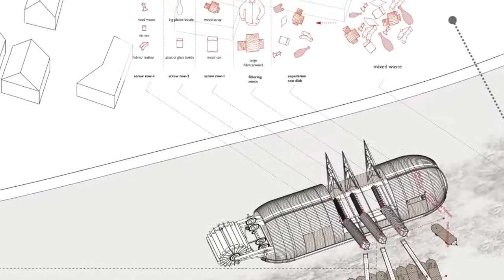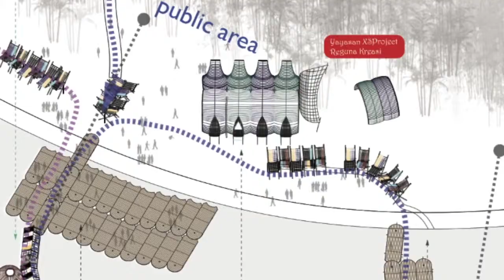sequence of village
Enter a description of the video here